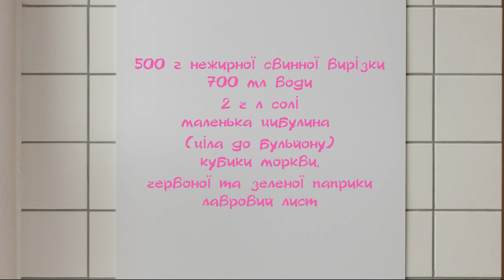ЗАЛИВНЕ "М'ясні язички" 🍲 | Як ШВИДКО приготувати ХОЛОДЕЦЬ | ЗАЛИВНОЕ из свинины | Кухня як Релакс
Закуска до святкового столу готується в рази швидше, аніж холодець на свинячих ногах. А за смаком не поступається, бо бульйон вариться теж зі свинини!🤗

👩‍🍳 РЕЦЕПТ 👩‍🍳
🥗 ЗАЛИВНЕ:
- 500 г нежирної свинної вирізки;
- 700 мл води;
- 2 ч л солі;
- маленька цибулина;
- кубики моркви;
- червона та зелена паприка;
- лавровий лист.

☑️ Також у нас на каналі ➭

заливное на новый год 2022 / заливне на новий рік 2021 / холодец на новый год 2021 / меню на новый год 2022 / закуска на новый год / закуска на стол / меню на новый год 2022 / новорічне меню 2021 / меню на день рождения / меню на новый год / меню на день народження / на святковий стіл / закуски святкові / закуски на святковий стіл /  холодец из свинины / как варить холодец / як варити холодець / холодець / холодец рецепт / рецепт холодца / холодец с желатином / сколько варить холодец из свинины / рецепт холодца из свинины / как варить холодец из свинины / приготовление холодца / как делать холодец / как сделать холодец / pihtije recept / как добавить желатин в холодец / как сварить холодец / как приготовить холодец / сколько варить холодец / заливное / sülze rezept / рецепты на новый год 2022 / закуски на новый год 2022 / що приготувати на вечерю / рецепти на кожен день / що можна приготувати / страви з м'яса / що приготувати на обід / українська кухня